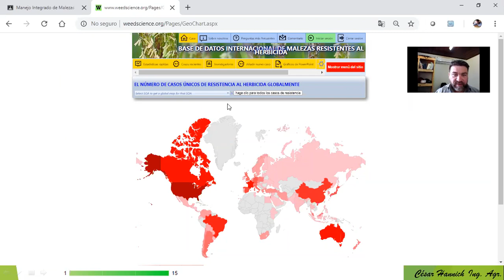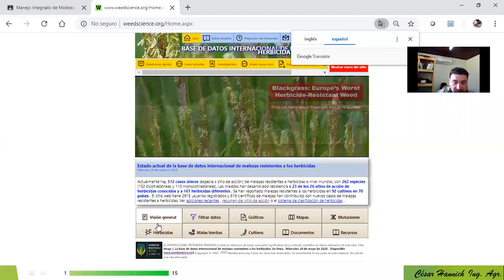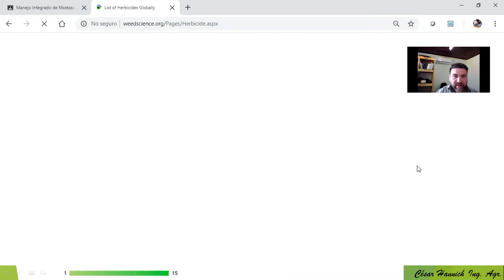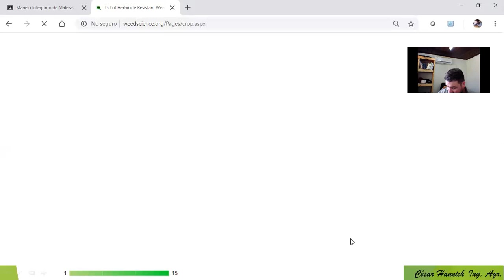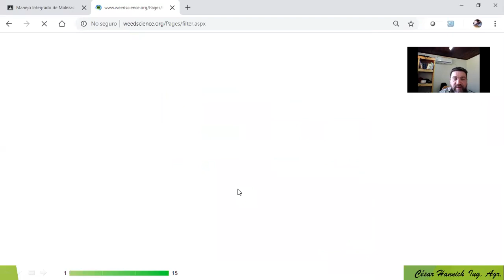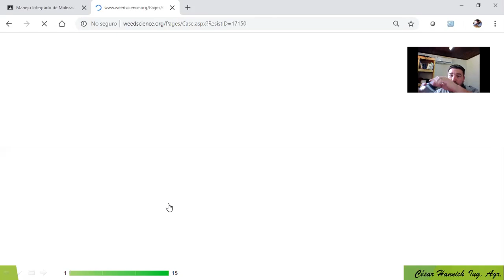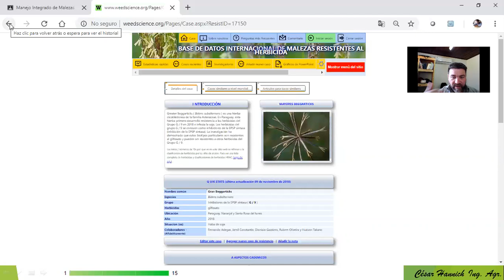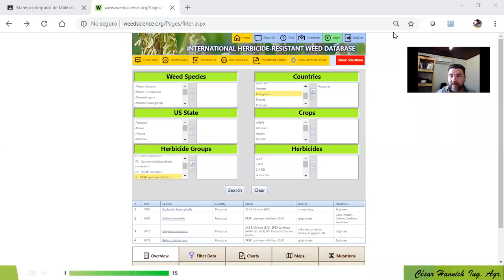Navegando por el Weedscience